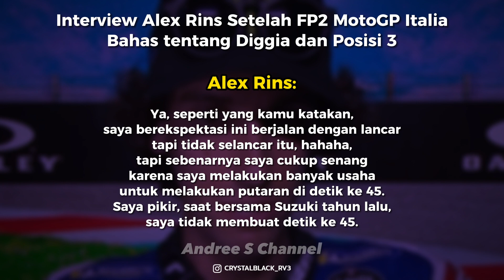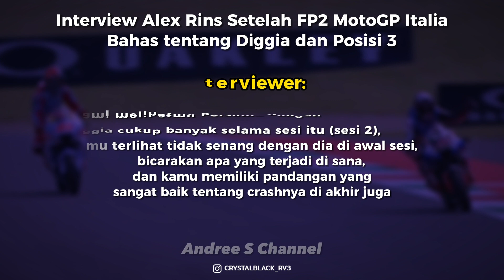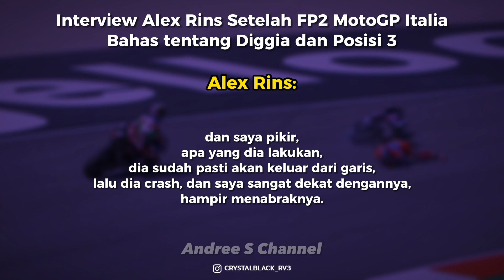INTERVIEW ALEX RINS SETELAH POSISI 3 DI FP2 MOTOGP ITALIA DAN HAL TERKAIT FABIO DI GIANNANTONIO